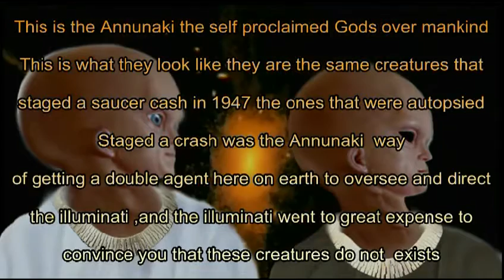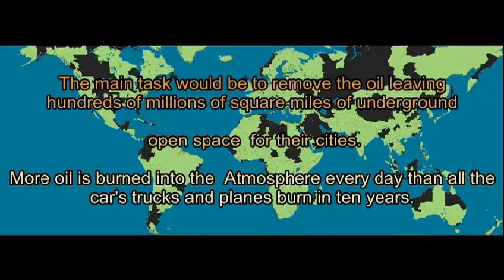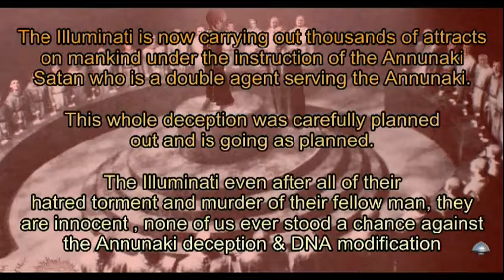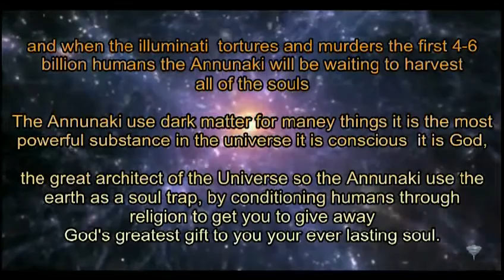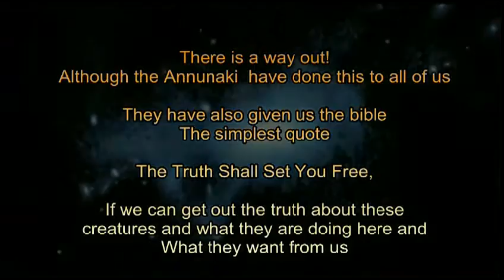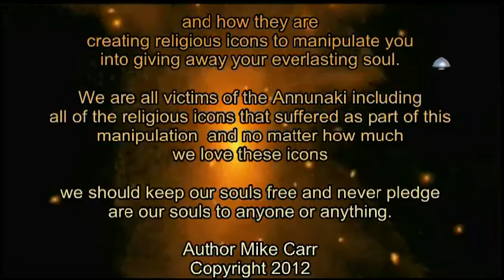Aliens and UFO'